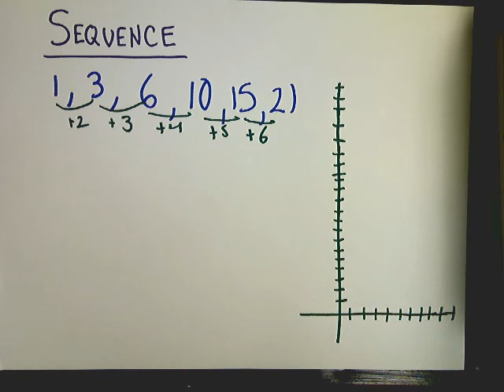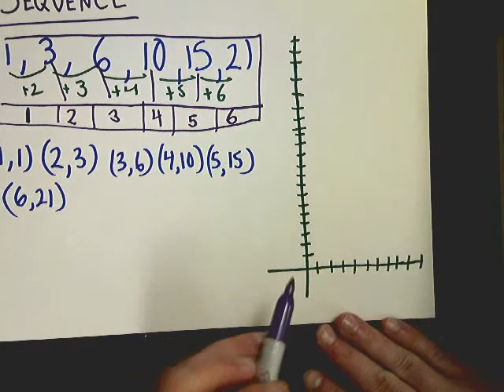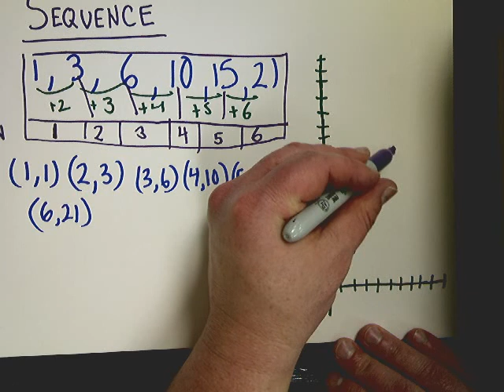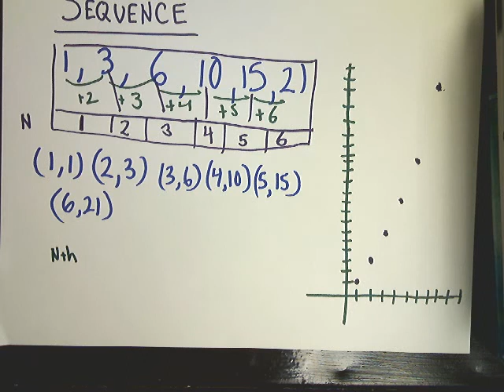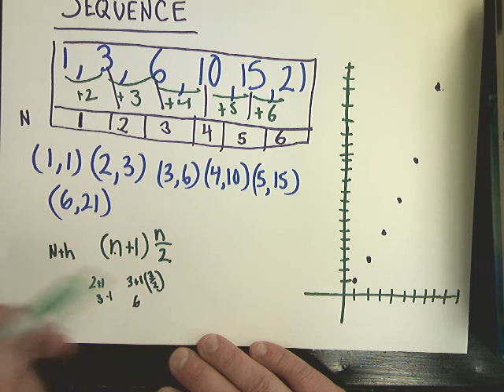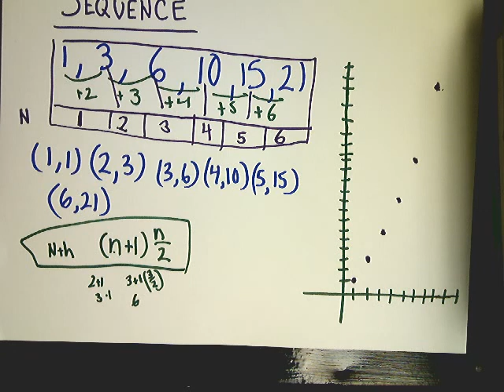Graphing Sequences Video Response